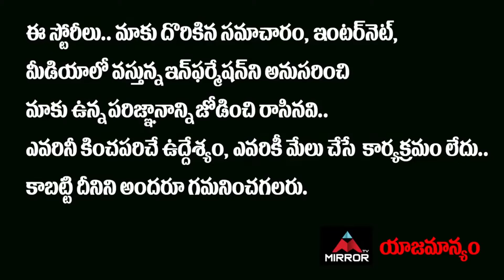Director Sekhar Kammula Shocking Comments On Teja Movies | Nuvvu Nenu | Mirror TV Tollywood